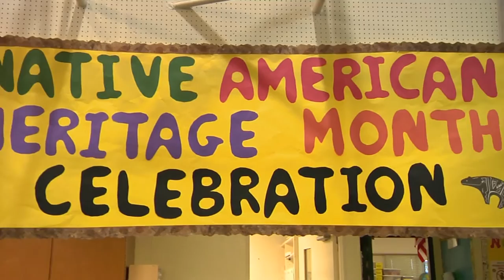Native American Heritage Month Celebration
Sailors at Fleet Activities Sasebo teach students about the cultural heritage of America’s original inhabitants.